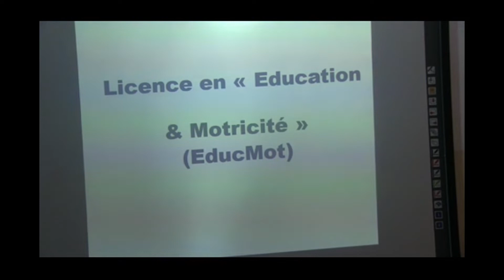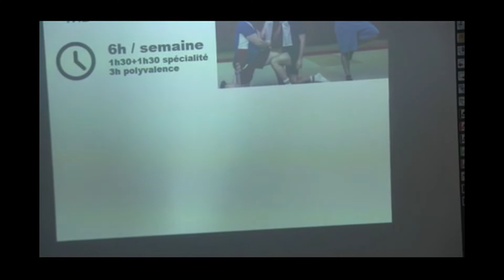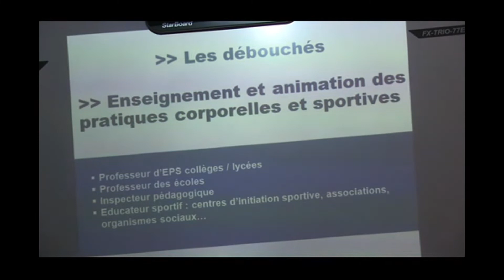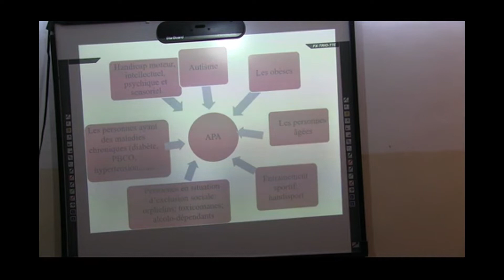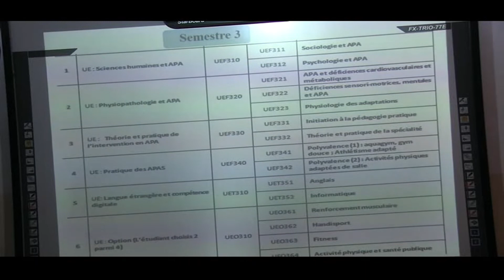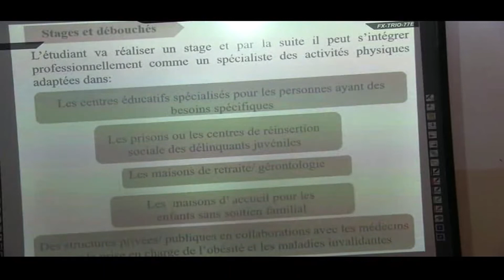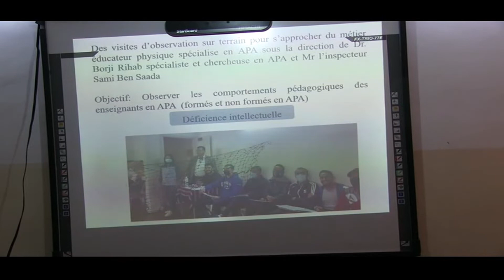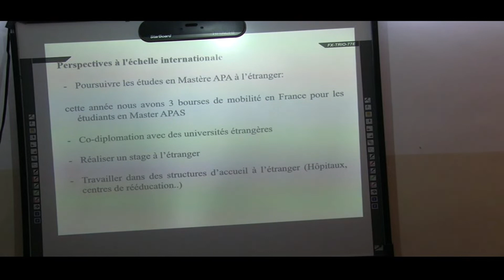يوم تعريفي بمسارات التكوين بالسنة الثانية إجازة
نظم المعهد العالي للرياضة والتربية البدنية بصفاقس يوم تعريفي بمسارات التكوين بالسنة الثانية إجازة لتسهيل توجيه وإختيار الطلبة الناجحون من السنة الأولى
وقد أشرف على هذا اليوم التعريفي السيد حمــدي شطـــورو، مدير  المعهد العالي للرياضة والتربية البدنية بصفاقس
وقدم السيد محمد أميــن بوزيـــد، رئيس قسم العلوم البيوبوجية، الإجازة في التربية والحركية
وقدمت السيدة رحاب البرجــي الإجازة في الأنشطة البدنية الملائمة